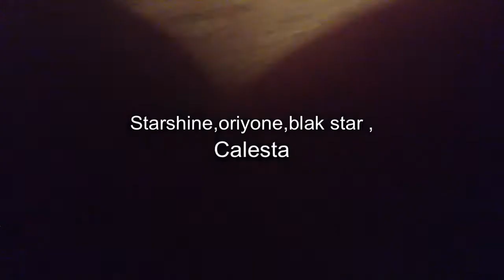MLP blood thrown episode 2